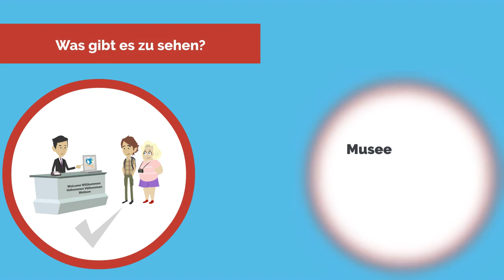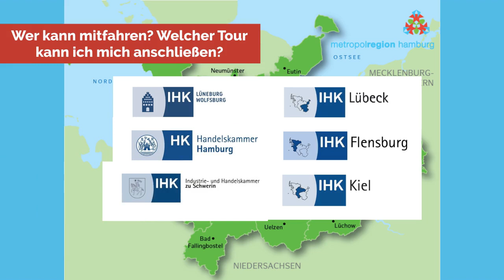Logbuch International: Der Wissensbus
In diesem Video erfahren Sie alles über das kostenlose Weiterbildungsangebot im Rahmen des Logbuch International.